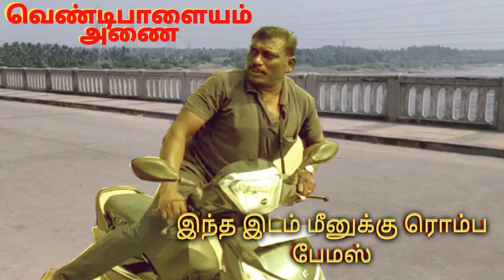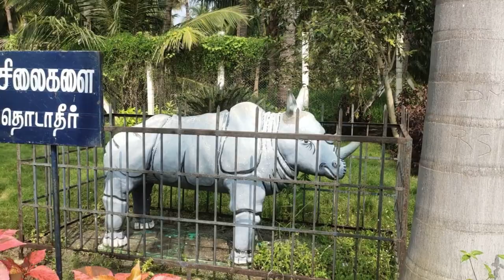Vendipalayam Barrage and Odapalli park(Erode)வெண்டிபாளையம் அணை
One of the attractive places nearby Erode, be visited there with your family and enjoy your life and always be happy gobichettipalayam
vendipalayam barrage
gobichettipalayam book my show